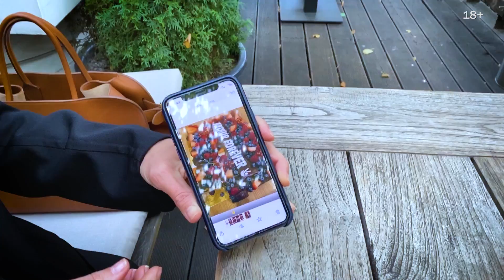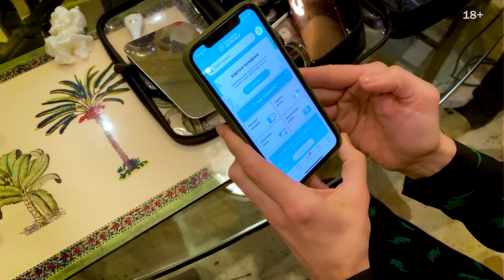Отношения с едой, торт из «Вечернего Урганта» и Ботанический сад МГУ | Мне это нравится! #94 (18+)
Еда — цель или средство? Сегодня поговорим о лишнем весе и переедании. Как я справляюсь со шведскими столами, где нахожу силы голодать и почему любовь к себе — это о здоровье? Рассказываю в этом выпуске. А также делюсь рецептом любимого витаминного настоя из шиповника, приглашаю вас на прогулку по Ботаническому саду МГУ и открываю тайну торта из «Вечернего Урганта». С нами не соскучишься! Встречаемся в новом выпуске проекта «Мне это нравится» 🧡

Тайм-коды:
00:00 Анонс выпуска
01:00 О еде, переедании и голоде
09:16 Шиповник и культура чаепития
12:51 Торты на заказ: фирменный «Наполеон» и торт из эклеров
16:05 Ботанический сад МГУ
21:44 Лиственница Петра I